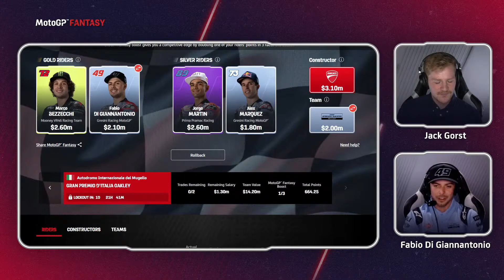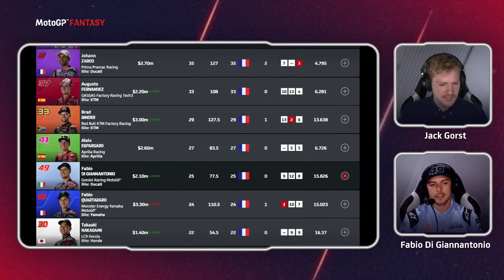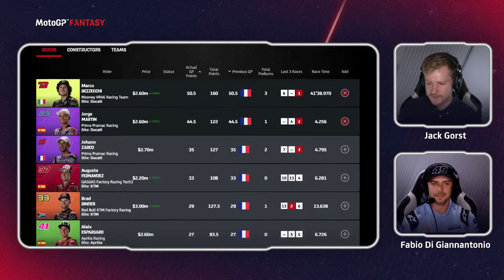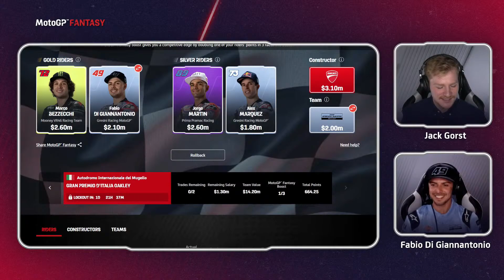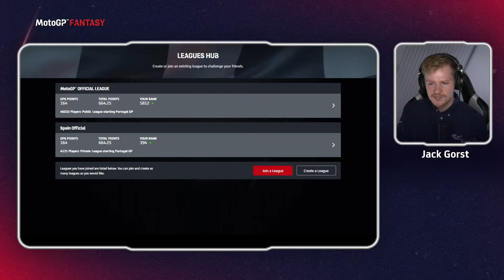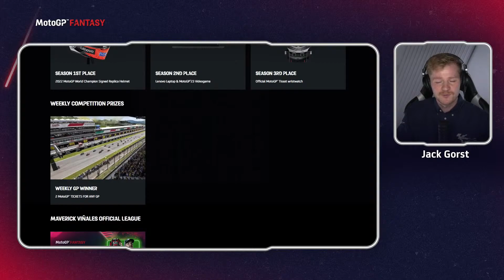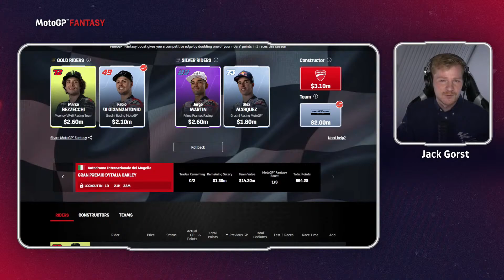MotoGP™ Fantasy preview with Fabio Di Giannantonio!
This week on the MotoGPFantasy preview we're joined by Fabio Di Giannantonio! 🙌

Sign up and build your team for this weekend in Mugello!